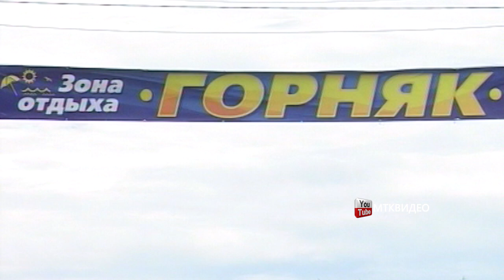День рыбака. Превью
В субботу 7 июля в Магадане отметят  День рыбака. Празднование пройдет в зоне отдыха Горняк. Концертная программа начнется в 12:30. Выступит оркестр духовой и эстрадной музыки. Для детей проведут игру «Морской круиз». Гвоздем праздника станет традиционное появление морского владыки – Нептуна